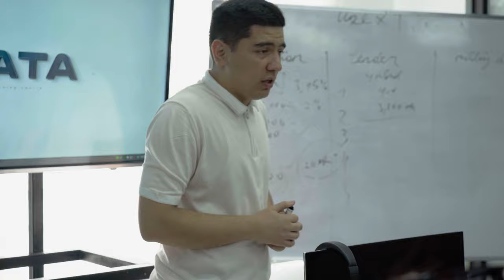Buxgalteriya sohasini o'rganib kelayotgan kosmonavtimiz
🧮 Navbatdagi intervyumiz mehmoni Otaboy Jumaniyozov, «Zamonaviy buxgalteriya hisobi: noldan balansgacha+1C» kursi o'quvchisi.

💁🏻‍♂️ Otaboy bugun bizga o'z qiziqqan sohasini o’rganish jarayoni haqida so'zlab berdi. Kurs haqida va o'quvchimiz fikrlari bilan tanishish uchun videoni tomosha qiling.